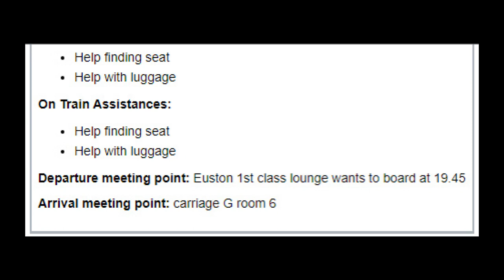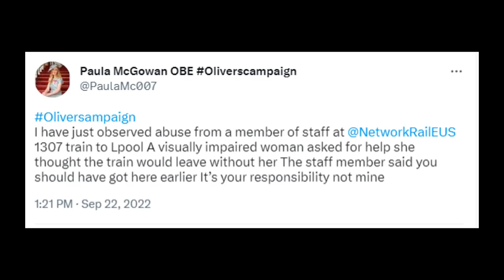EustonWeHaveAProblem - failed assistance, blamed others. Again.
In which I book assistance for a Caledonian Sleeper journey, it doesn't turn up - and Network Rail blame Lounge staff.